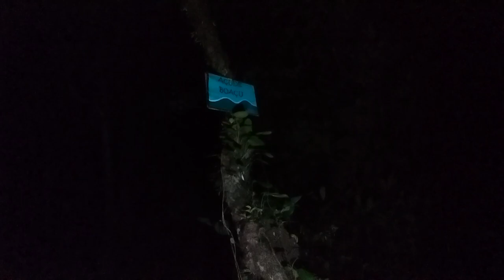WLCE Missão Secreta IV: Operação Tempestade (Reserva Pitaguary + Serra da Aratanha)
A nossa quarta Missão Secreta foi além de todas as expectativas!
Visita e muita conversa com os representantes da etnia Pitaguary, de Maracanaú/CE.
Além disso, subida na serra da Aratanha no início da noite, muita chuva às margens do Boaçu, comida mateira e chegada à pedra do Perigo!
Confere ai mais esta aventura de nossos agentes!
Endereços para envios de presentes, equipamentos, etc:
WildLife Ceará